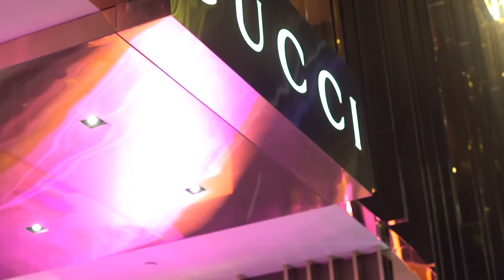Boonk Gang "Bossed Up" (WSHH Exclusive - Official Music Video)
Watch the official music video for "Bossed Up" by BOONK.

Tha Lights Global